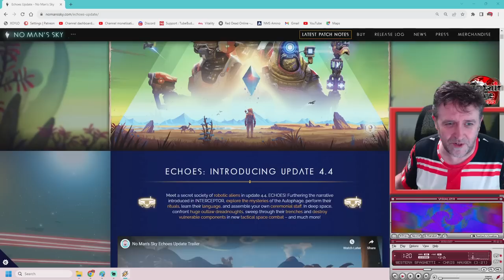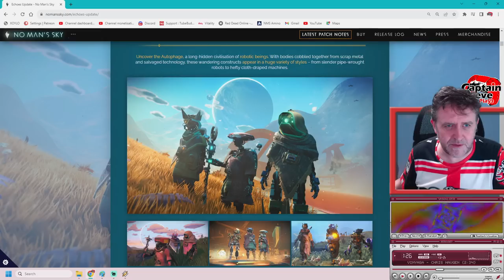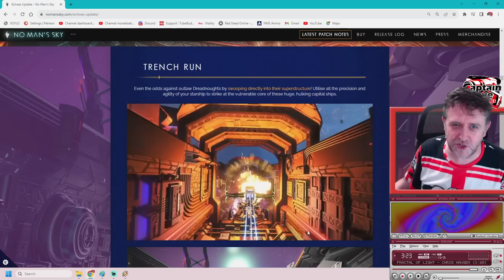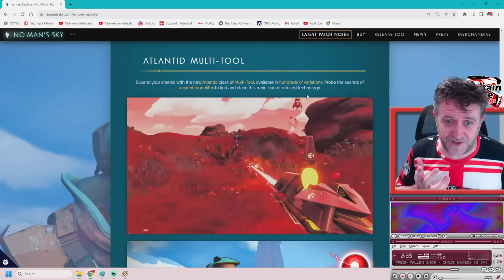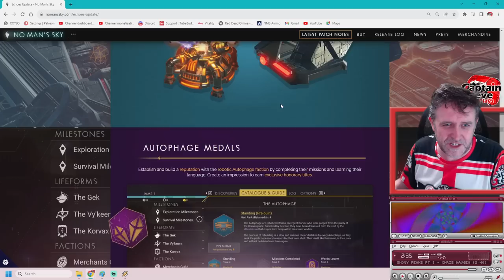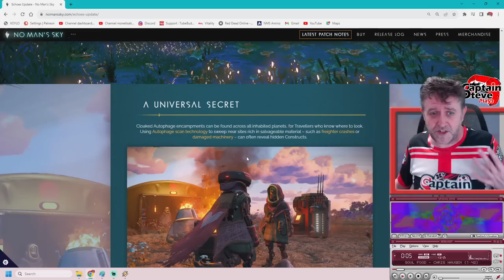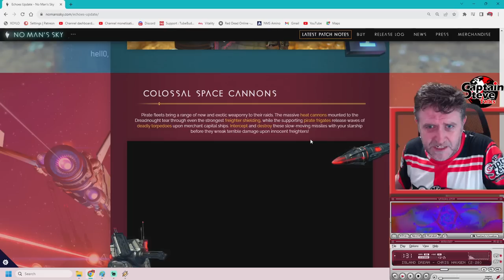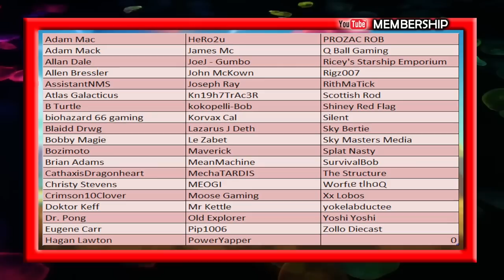No Man's Sky Echoes Update 4.40 - Patch Notes Reaction Video - NMS News Captain Steve